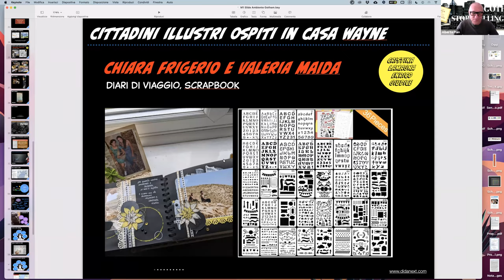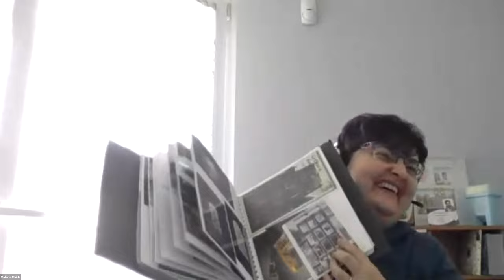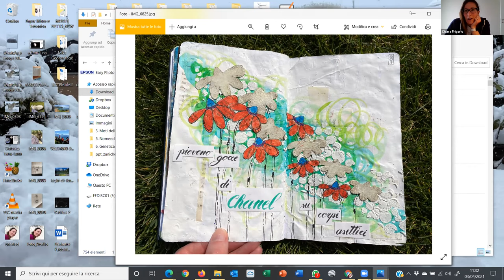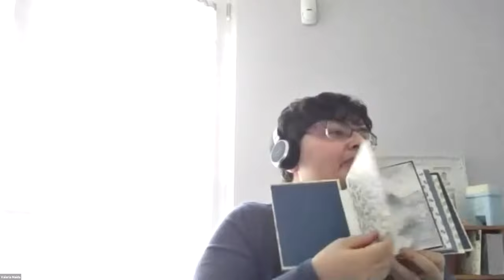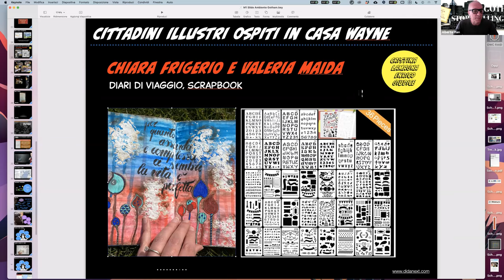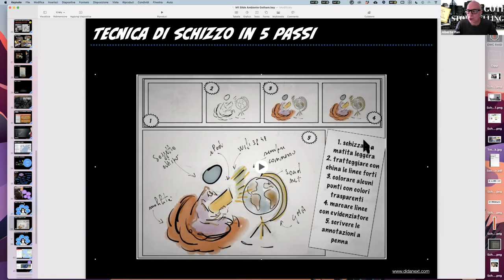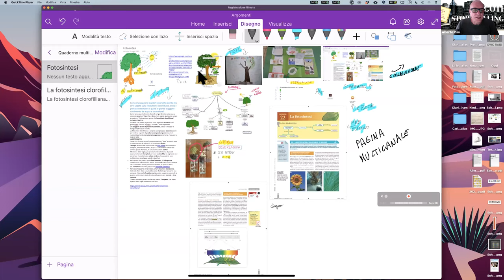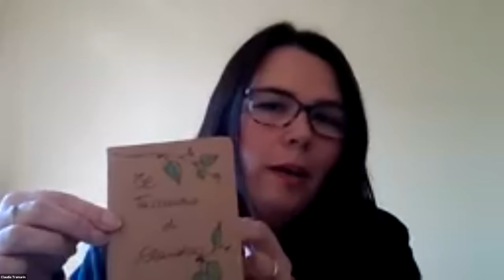Diari di viaggio, Scrapbook, Notes de voyages, Skecthbook...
Gotham webinar straordinario di sabato 3 aprile con la partecipazione di illustri ospiti: Valeria e Chiara che parlano dei loro lavori. leggi il blog, scarica il Magazine, ottieni altri contenuti.